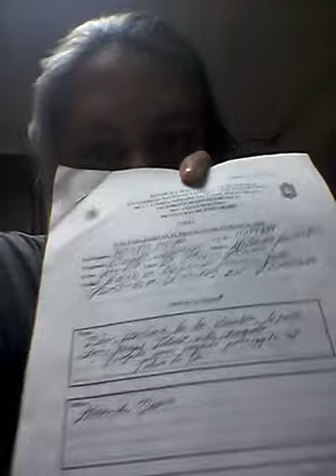Tesis Doctoral Unefa 2018 Ciencias Gerenciales Unefa 2018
Socializar con jurados